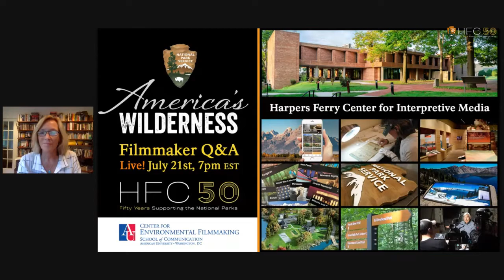Behind the Scenes with the America’s Wilderness Series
The government sends three graduate student filmmakers from Washington DC into the wilderness to make a film series. What could possibly go wrong?

With the approach of the 50th Anniversary of the Wilderness Act, the National Park Service Wilderness Stewardship Division wanted to find a way to bring the wilderness to the American public—all the public.

In 2011, film Producer Chuck Dunkerly from the NPS Harpers Ferry Center, Garry Oye, Chief of NPS Wilderness Stewardship, and Steve Shackelton, NPS Associate Director of Visitor Resource and Protection hatched an unusual plan. Partnering with Chris Palmer from American University’s Center for Environmental Filmmaking, they developed a graduate student film fellowship program. Over the next several years, Sylvia Johnson, Sarah Gulick, and Erin Finicane had the dream job of capturing stories from Wilderness locations across the National Park Service.

As part of the Harpers Ferry Center’s 50th Anniversary Celebration and Film Festival, we have brought the whole team back together to reflect on this unique project. Join us for a fun evening of behind the scenes tales and stories that didn’t make the screen. Why make films? How did you capture that sound?  Did you have to camp? This will be an informal conversation, so watch the films and come ready to ASK US ANYTHING!

This event is being live captioned. To access, use the CC settings in YouTube.

Who’s Who — Then & Now!

–– Erin Finicane––
Then: NPS Film Fellow, American University MFA student.
Now: Producer at Richard Lewis Media Group.

–– Sarah Gulick ––
Then: NPS Film Fellow, American University MFA student, co-founder of Studio Up, university professor.
Now: Film producer for the National Park Service.

–– Sylvia Johnson ––
Then: NPS Film Fellow, American University MFA student, producer of Roaming Wild.
Now: Creative Director of Free Roaming Studios, National Geographic Explorer, Fulbright Scholar.

–– Chuck Dunkerly ––
Then: Film producer for the National Park Service.
Now: Project manager for NPS Media Development,  Alaska and Pacific West regions.

–– Garry Oye ––
Then: National Park Service Chief of Wilderness Stewardship.
Now: Retired, world traveler, wilderness advisor.

–– Maggie Stogner––
Then: Blue Bear Films founder, film producer, American University professor, America’s Wilderness Series project advisor.
Now: Director of American University’s Center for Environmental Filmmaking.

To learn more about the Harpers Ferry Center for Interpretive Media (HFC)

To learn more about designated Wilderness areas in the National Park Service